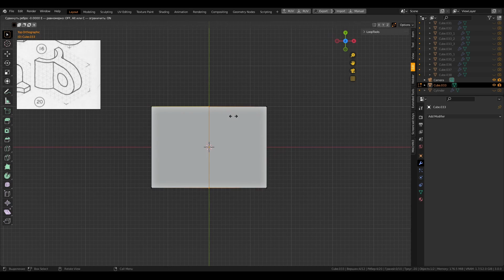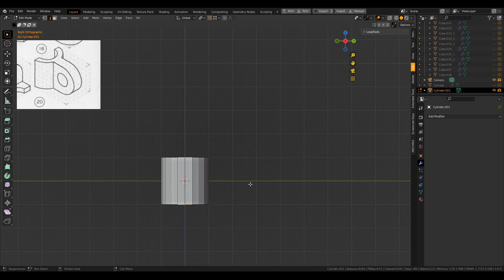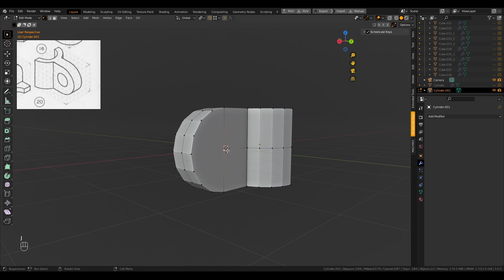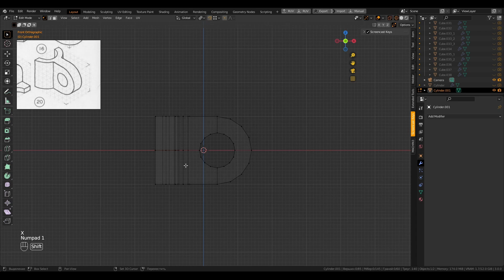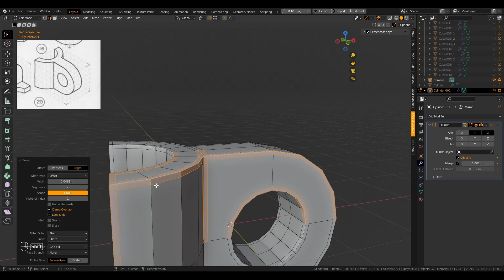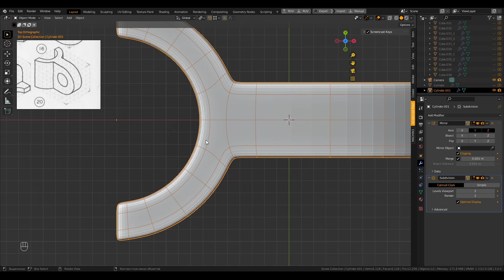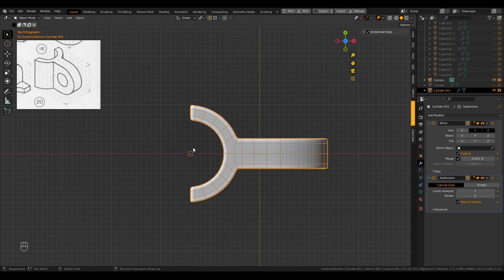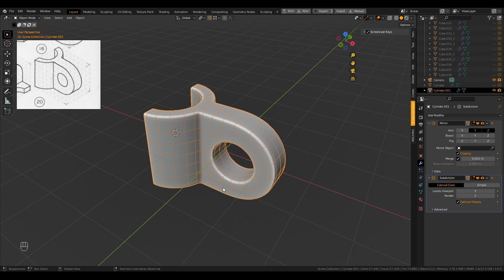Моделирование под Subdivision Surface #20